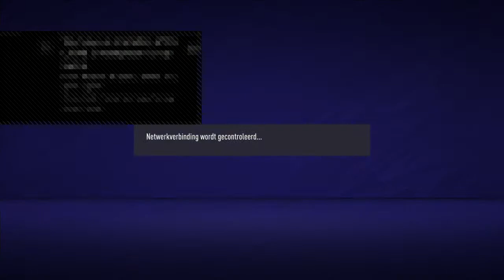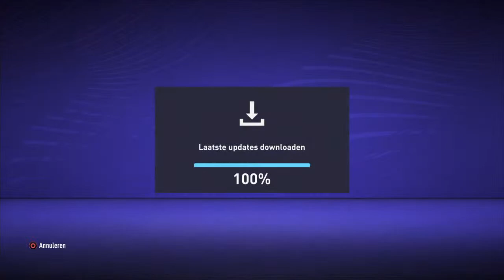Draften en rewards openen!! Aflevering 55!! l FIFA 21 Livestream NL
Hallo. Voor mijn profielwerkstuk moesten ik en mijn klasgenoten een werkstuk maken. Ik deed mijn werkstuk over voetbaljournalistiek. Tijdens dit werkstuk, wilde ik weten hoe het is om voetbaljournalist te zijn. Daarom heb ik het voor elkaar gekregen, dat ik mocht meelopen met mensen die werken of te maken hebben, met de voetbaljournalistiek.

Op dit kanaal kunt u video's bekijken van mij, Lukas, als voetbaljournalist. Ik gebruik dit kanaal om mijn video's te kunnen laten zien aan mensen, die dit ook willen zien.

Er volgen meer video's en wees gerust niet elke video zal over voetbal gaan.